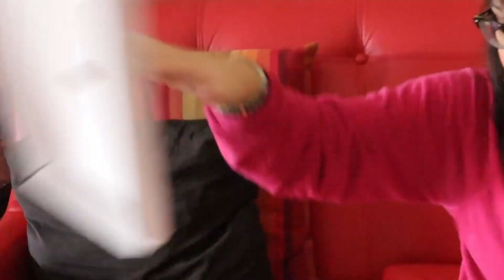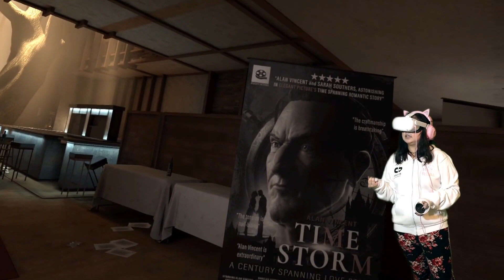My First Time Playing A Horror Game In VR! | Wraith: The Oblivion – Afterlife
You died in a mysterious séance and have become a Wraith, one of the restless undead. In this VR horror game, use your supernatural abilities to solve the mystery behind your death. But beware of the sinister Spectres lurking in the shadows. Wraith: The Oblivion - Afterlife is set in the World of Darkness, the shared universe containing Vampire: The Masquerade, Werewolf: The Apocalypse, and more.

🎮YouTube Members🎮
William Ford • Deer Cupid • Moises Mendoza • miguzmanuel83 • Claudia A • Omegachris X • One big Nightmare • Lunar Ralphs • Ashlyn • Rhyley Grant • Stuart Keylock • Kelci Talbot •